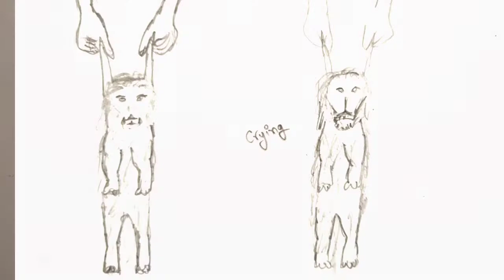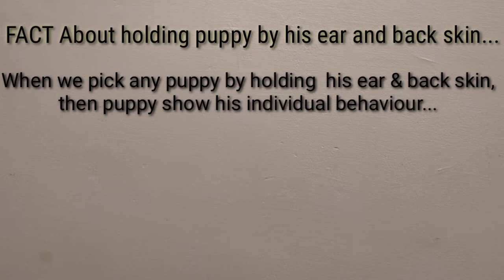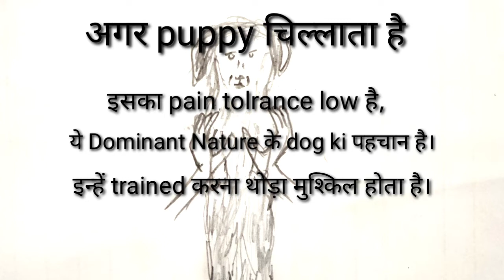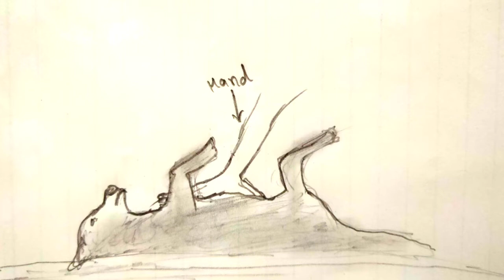BHOTIA DOG: Myth and Fact about Bhotia Dog / How to select best Bhotia puppy/ Submissive or Dominant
About this video :
We discussed about myth and fact  about Bhotiya Dog, and behaviour of dog, this video will be help you to select perfect Dog for your family.

Queries Solved

• Myth and Fact about BHOTIYA DOG
• How to select best Bhotiya puppy
• Dog Behaviour : Submissive or Dominant
• Independent Dog
• Bhotiya Kutta
• Bhotia Dog
• Gaddi Kutta
• Bakarwal Kutta
• Himalayan Mastiff Dog
• Himalayan Shepherd Dog
• Mountain Dog
• Dog Of Uttarakhand
• Guard Dog

Instagram its_ jojo_theblackbeast